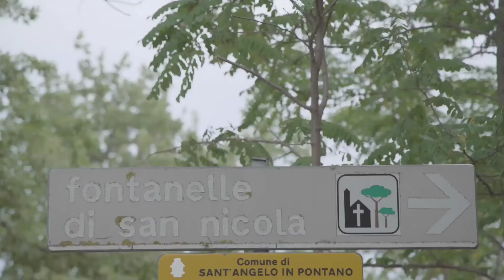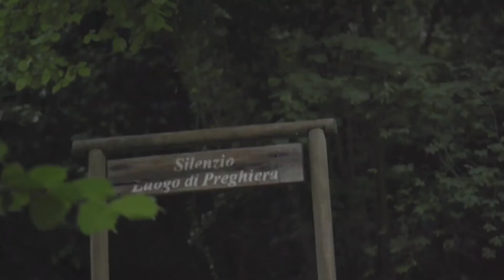Lorenzo Mari legge Sannicòli, poesia scritta a Sant'Angelo in Pontano // La Punta della Lingua 2021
Lorenzo Mari è stato ospite della Punta della Lingua, in collaborazione con Borgofuturo, a Sant'Angelo in Pontano, dove ha scritto la poesia Sannicòli, dedicata alla giornata.

Sannicòli

Sorpassa chiese e cartelli. Sorpassa
in alto le rocche i bar i bicchieri
le biblioteche i giardini le bocce i cancelli
e scopre santangeli che giù
nella conca delle strade
nella cocca delle frasche
fra i cani sguinzagliati
nei temporali
hanno compiuta realtà
di sannicoli.

Poi
dicono
noi: i santi -
santangeli e sannicoli -
chiamateci -
se c’è bisogno voliamo lì
anche da statue anche da morti.

Riempiamo le fontanelle
dicono
per tutti per voi
ma non per gli animali.
Non per i cani.

Le riempiamo.

Sorpassa, e nessuno chiama
dentro la crepa
e nessuno risponde:
né statue né morti -
c’è da dire che rimane
sempre un po’ di confusione
sui santi cui occorre
affidarsi.

E infine lo spirito come alito
sorpassa tutti i crolli
rimane immancabilmente appeso
agli sbagli di geografia sulle mappe
inevitabilmente
senza parole.